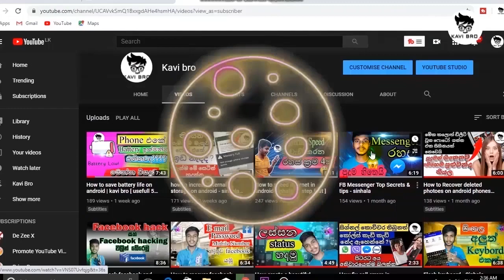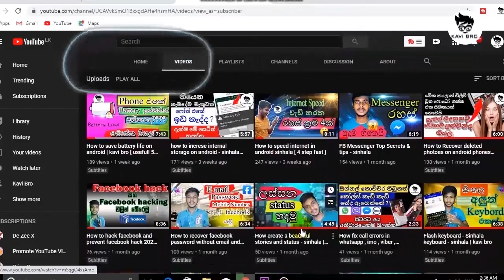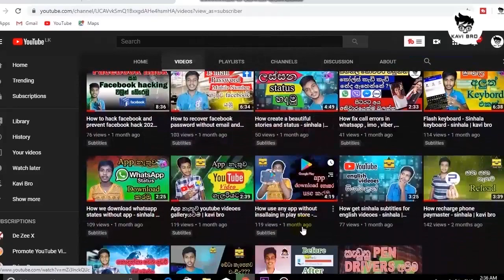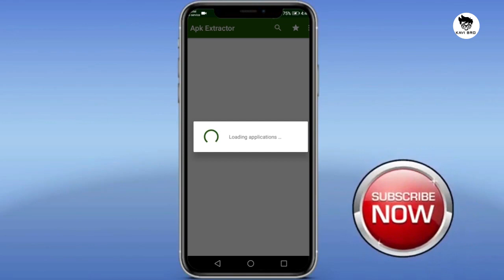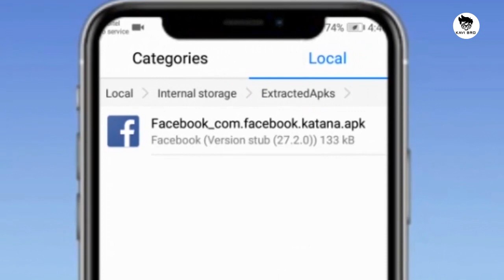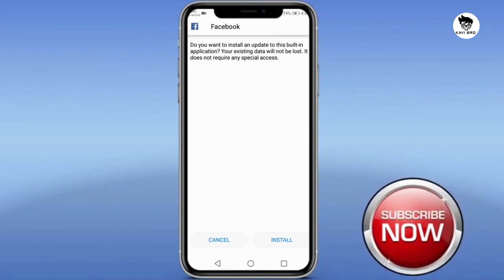Best Android Tricks Do Before Format Or Reset Your Phone in Sinhala - kavi bro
In this video talk, I Best Android Tricks Do Before Format Or Reset Your Phone in Sinhala. We reset our android phone because it was slow, the dead battery quickly, attract viruses and etc. Then we reset our android phone and then we went through our applications after resetting the phone. in this video, I show you extra of your apps and how to back up and reinstall after resetting without any data charge. This way is most useful if you use heavy applications like pubg, cod or you can the applications.